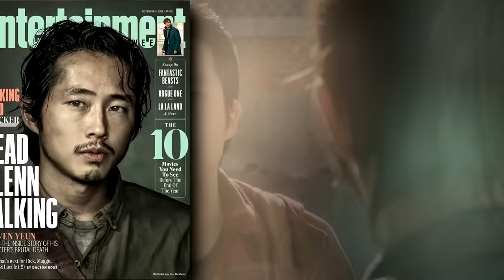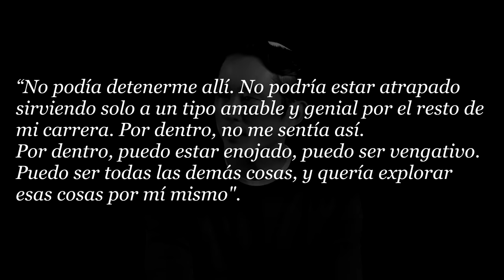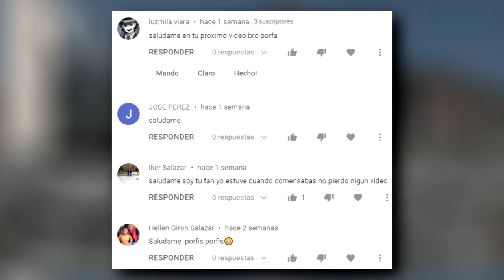El "EXTRAÑO" y Triste Caso de Steven Yeun en The Walking Dead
Steven Yeun ha sido uno de los mejores actores dentro de The Walking Dead y se ha convertido en uno de los actores más famosos del mundo, sin embargo para llegar hasta donde está tuvo que pasar por diferentes cosas que lo ayudaron para poder convertirse en el icono importante como lo es hoy en día, Steven interpretó a Glenn en TWD por 7 Temporadas y ha participado en películas como Minari, Mayhem y series como Invincible.